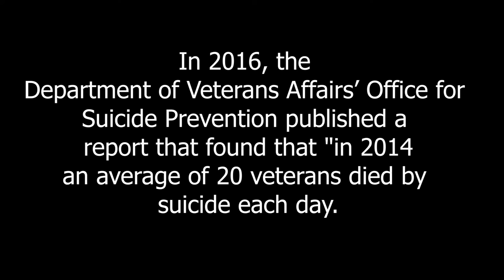PTSD Roblox man [ animation ]